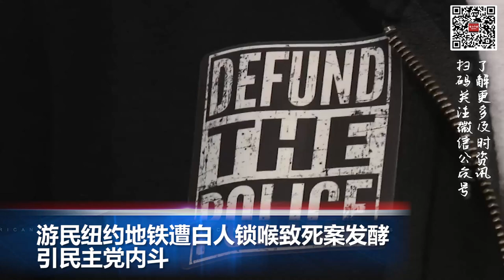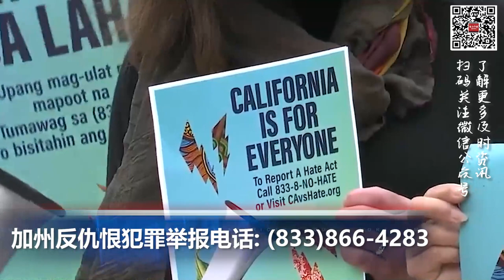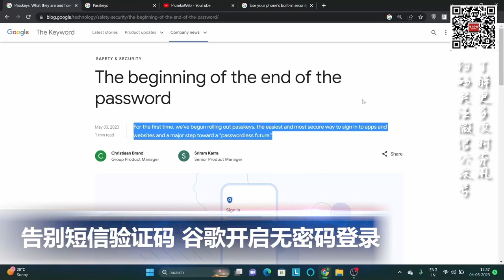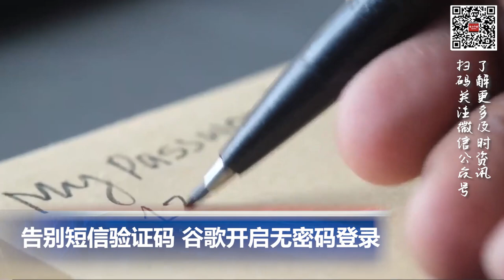加州新开仇恨犯罪举报热线 提供200多种语言服务；告别短信验证码 谷歌开启无密码登录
00:00 片头

00:06  游民纽约地铁遭白人锁喉致死案发酵 引民主党内斗

01:20  加州新开仇恨犯罪举报热线 提供200多种语言服务

02:19  北约持续东进亚太！将在日本开设联络处

03:14  告别短信验证码 谷歌开启无密码登录